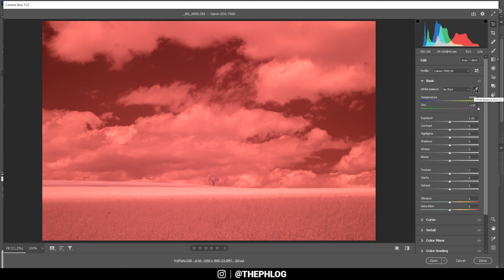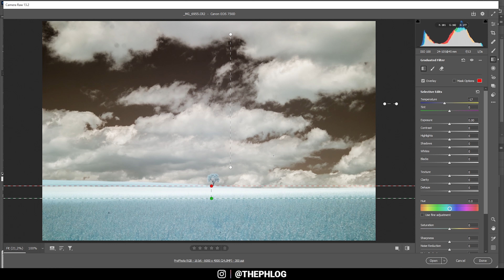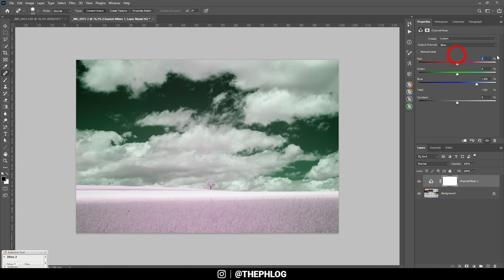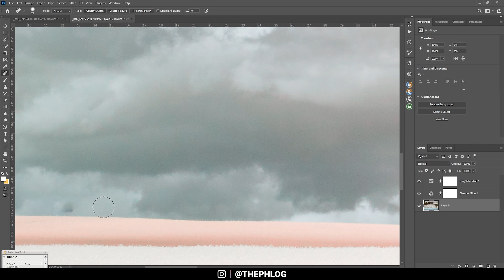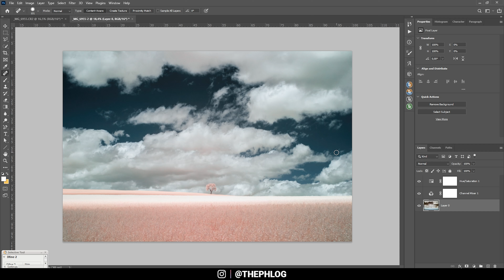Editing an INFRARED PHOTO from scratch with Adobe Photoshop | QE #335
In this quickedit video I’m showing you the post processing for an Infrared photo shot with a modified Canon EOS 750D. For the photo editing I will be using

0:00 Intro
Infrared editing is a lot of fun and you can get really cool results rather easily. In order to get the correct colors displayed however, before starting the post processing you have to get yourself a custom camera profile with which you can do more drastic changes to the white balance. If you don’t want to create your own, feel free to use mine (although I’m not sure if this works the same on every file)

Most of the editing will be done in the camera raw editor, while I use Photoshop to get the correct colors and adjust them a little bit.

0:15 1. Basic Adjustments
First and most important: I changed the camera profile to my custom profile. With the white balance tool, I then select an area of the photo which is supposed to be white (in this case the clouds). This will get rid of the red color cast and we get yellow-ish tones in the sky, while all the foliage will be cyan / blue.

Right away, I added contrast, dropped the highlights and the shadows, increased the whites and finally dropped the blacks to get some really nice contrast. Also, I boosted the saturation slightly.

2:30 2. Local Adjustments
Using a graduated filter with a luminance range mask I targeted the dark part of the sky and added more warmth / yellow tones which will get me a stronger blue tone in the sky later.

For the foreground I added another graduated filter, but this time added more cold to get stronger blue tones in the foliage which results in stronger pink tones later.

4:10 3. Photoshop

Finally, to get the correct colors I added a channel mixer adjustment layer. In the red channel I switched the reds to 0% and the blues to 100%. In the blue channel I changed the reds to 100% and the blues to 0%.

To slightly adjust the colors, I used a hue/saturation adjustment layer and played around with the cyan / blue hue.